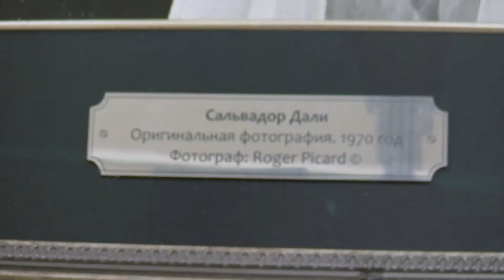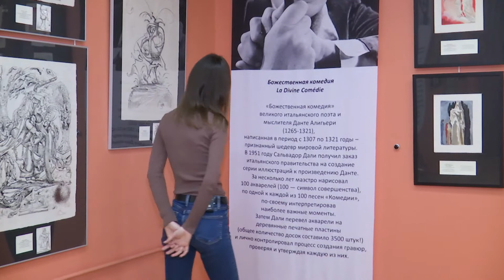ТОЧКА НА КАРТЕ 22.12.19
Сальвадор Дали - это великий и неординарный человек, которого знают во всем мире. Знакомиться с уникальной выставкой его гравюр отправляемся в Ростовский областной музей изобразительных искусств.